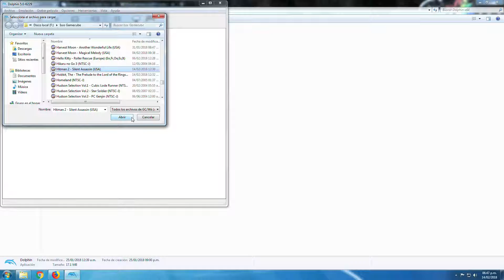Hitman 2: Silent Assassin [Gamecube] Dolphin 5.0 [1080p HD]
Probando Hitman 2: Silent Assassin de Nintendo Gamecube con el emulador Dolphin 5.0 en 1080p a 60 fps.

Mi Sistema:

CPU: AMD A10-7860K Quad Core
GPU: Gigabyte RX 460 2GB GDDR5
RAM/Memory: 8GB DDR3 1866 MHz
HDD: 1TB
OS: Windows 7 Ultimate x64